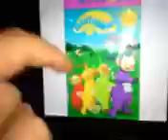Teletubbies dvd vhs collection